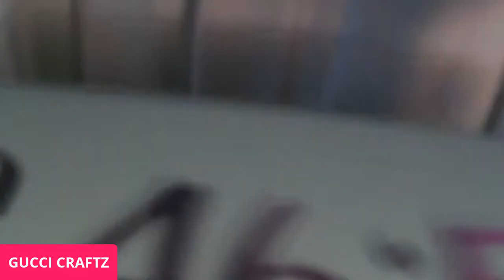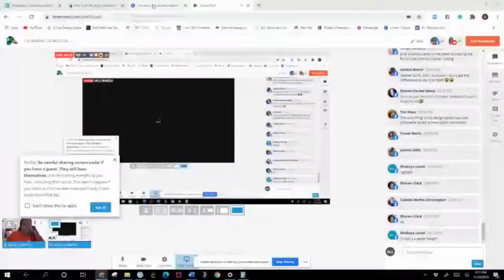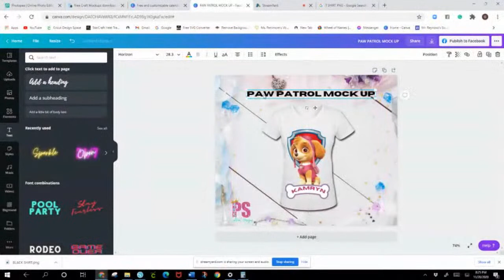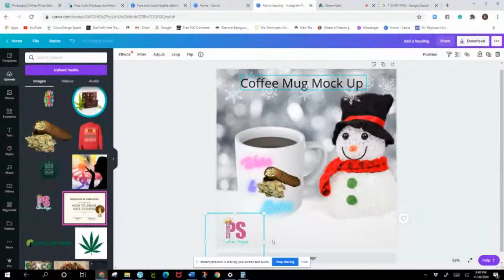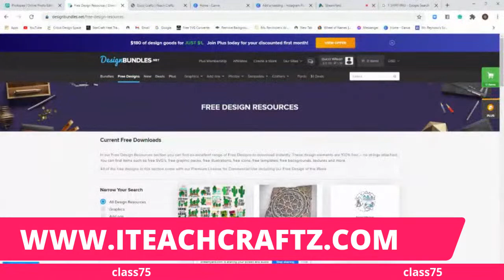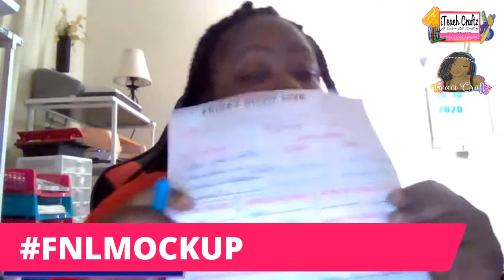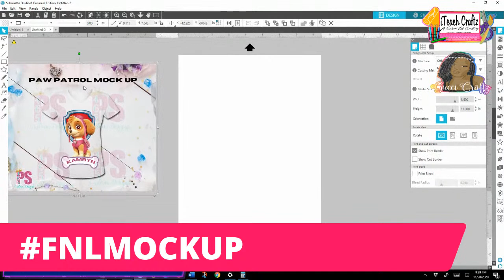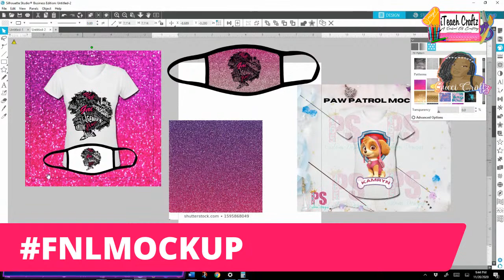FNL EPISODE 102 MOCK UP TUTORIAL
This week on FNL we are going to learn to make mock-ups. Mockups are going to help you so much when it comes to client satisfaction and save you 100's in the material. Let's get ready to learn, play, and socialize.